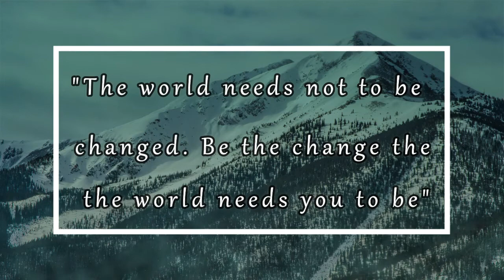Be The Change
A nature advocacy video as a performance task in Introduction to the Philosophy of the Human Person.